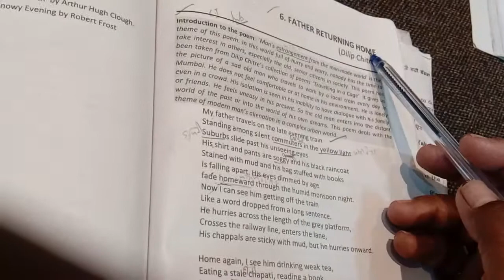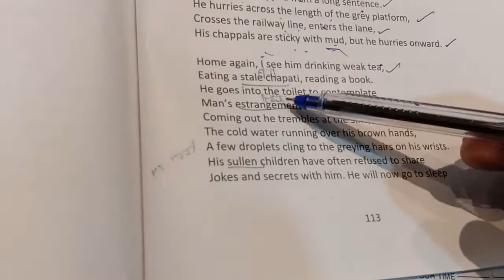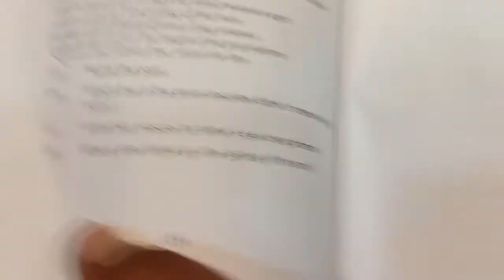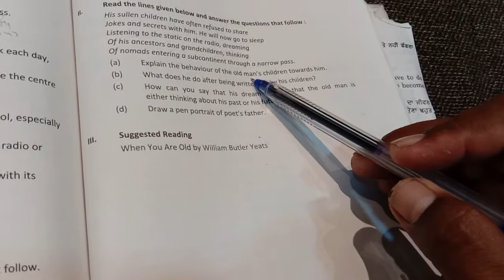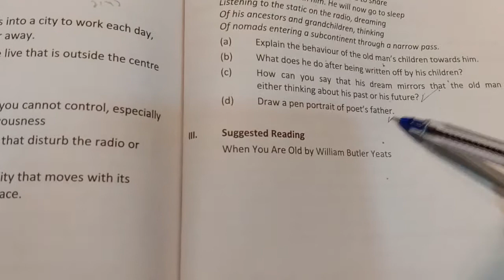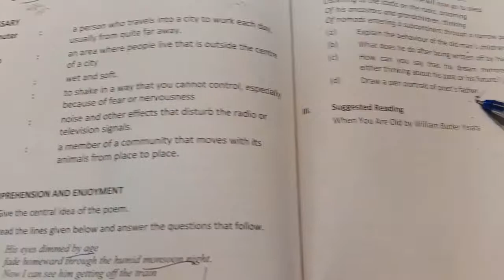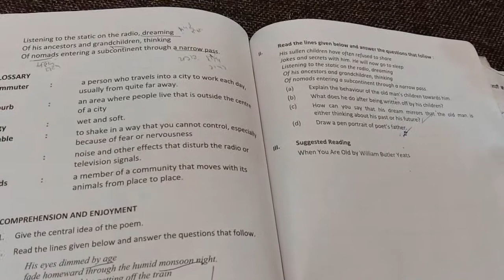Poem Father Returning Home /Full explanation with stanzas /Suresh sir